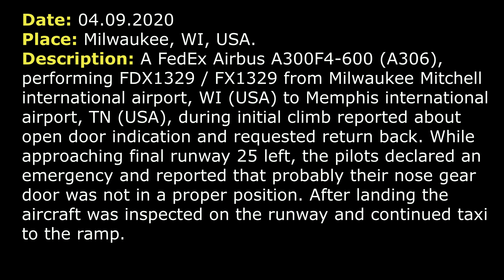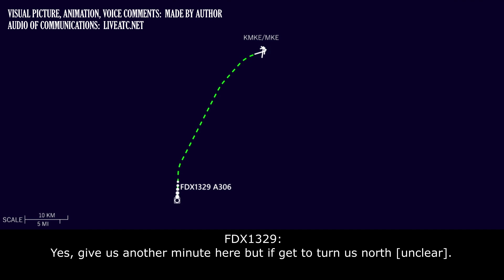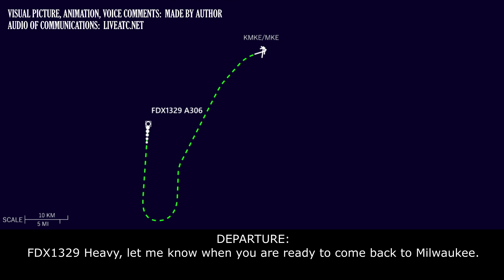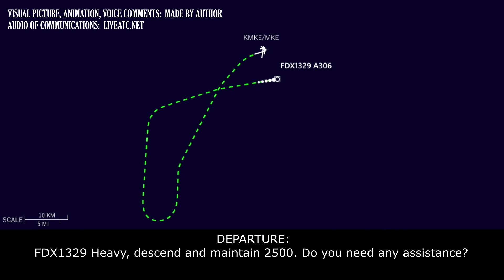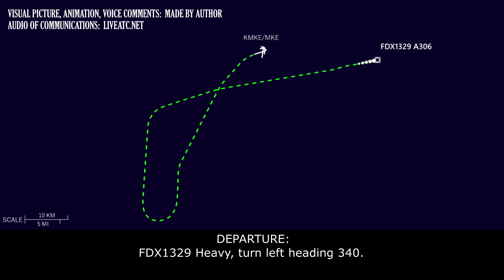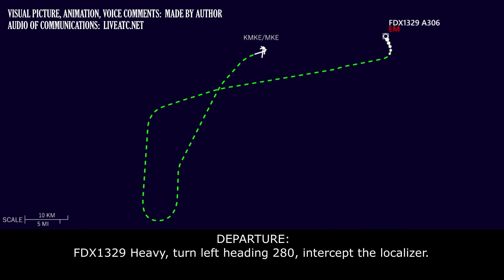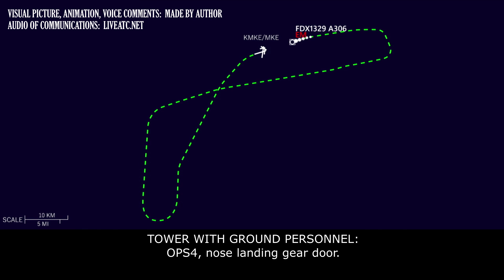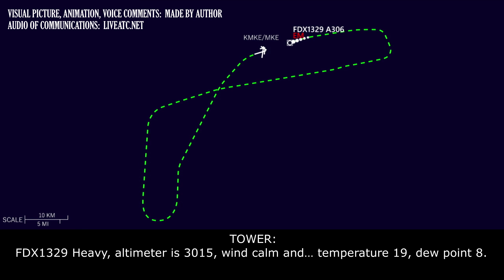Emergency, NOSE GEAR DOOR is not in PROPER POSITION | FedEx Airbus A306 | Milwaukee airport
THIS VIDEO IS A RECONSTRUCTION OF THE FOLLOWING SITUATION IN FLIGHT:

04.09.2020. A FedEx Airbus A300F4-600 (A306), performing FDX1329 / FX1329 from Milwaukee Mitchell international airport, WI (USA) to Memphis international airport, TN (USA), during initial climb reported about open door indication and requested return back. While approaching final runway 25 left, the pilots declared an emergency and reported that probably their nose gear door was not in a proper position. After landing the aircraft was inspected on the runway and continued taxi to the ramp.

TOWER: FDX1329 Heavy, caution wake turbulence from the departed MD-11, fly runway heading, RW 25L cleared for take-off.
FDX1329: Runway heading, cleared for take-off 25L, FDX1329 Heavy.
TOWER: FDX1329 Heavy, turn left heading 230, contact Departure, good day.
FDX1329: Left to 230, switch to Departure, FDX1329 Heavy.
FDX1329:  Departure, FDX1329, 4000 for 5000.
DEPARTURE: FDX1329 Heavy, Milwaukee Departure, radar contact, proceed to FANZI, climb via [unclear, SID designator] and maintain 13000.
FDX1329: Direct FANZI, climb up to 13000. We’d like to stop at 10000, just for few minutes, if we can.
DEPARTURE: FDX1329 Heavy, roger, maintain 10000. And how long do you need to stay there?
FDX1329: We got lightning came on, indicating our door is not closed. We just stayed to run a quick procedure to make sure we could continue on.
DEPARTURE: FDX1329 Heavy, roger, 10000, let me know from there.
FDX1329: Wilco.
DEPARTURE: FDX1329 Heavy, I have to turn you back northbound in a little bit, you’re coming upon Chicago O’Hare airspace, to keep you in my airspace. We got to figure it out.
FDX1329: Yes, that’s fine. We have to head back to Milwaukee anyway, FDX1329 Heavy.
DEPARTURE: Ok, roger, do you wanna? Do you wanna just [unclear] go back?
FDX1329: Yes, give us another minute here but if get to turn us north [unclear].
DEPARTURE: Alright, FDX1329 Heavy, turn right heading 360.
FDX1329: Alright, we’re coming right 360, FDX1329 Heavy.
DEPARTURE: FDX1329 Heavy, turn right heading 070.
FDX1329: …, FDX1329 Heavy.
DEPARTURE: FDX1329 Heavy, let me know when you are ready to come back to Milwaukee.
FDX1329: Sounds good, FDX1329 Heavy.
FDX1329: FDX1329 Heavy, we are ready to start descent head back towards Milwaukee.
DEPARTURE: FDX1329 Heavy, head back was that what are you saying?
FDX1329: Affirm, we are ready to start descent head towards to Milwaukee.
DEPARTURE: FDX1329 Heavy, turn 10 degrees to the right, descend and maintain 7000.
FDX1329: Ok, down to 7000. What was the first part?
DEPARTURE: FDX1329 Heavy, 10 degrees to the right.
FDX1329: Coming 10 right, down to 7000, FDX1329 Heavy.
DEPARTURE: FDX1329 Heavy, you are cleared to Milwaukee via radar vectors.
FDX1329: Alright, radar vectors to Milwaukee, FDX1329 Heavy.

HOW I DO VIDEOS:
1) I monitor media, airspace, looking for any non-standard, emergency and interesting situation.
2) I find communications of ATC unit for the period of time I need.
3) I take only phrases between air traffic controller and selected flight.
4) I find a flight path of selected aircraft.
5) I make an animation (early couple of videos don’t have animation) of flight path and aircraft, where the aircraft goes on his route.
6) When I edit video I put phrases of communications to specific points in video (in tandem with animation).
7) Together with my comments (voice and text) I edit and make a reconstruction of emergency, non-standard and interesting situation in flight.